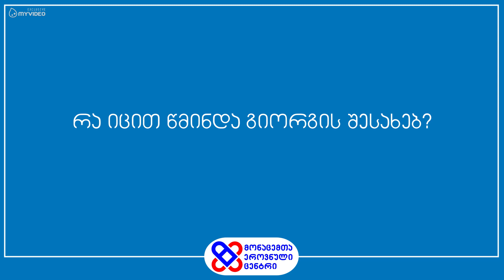რა იცით წმინდა გიორგის შესახებ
გამოკითხვა - რა იცით წმინდა გიორგის შესახებ?